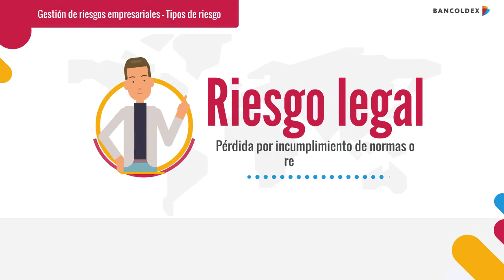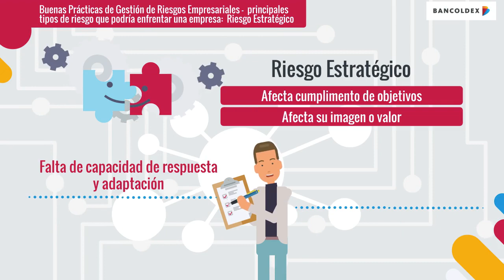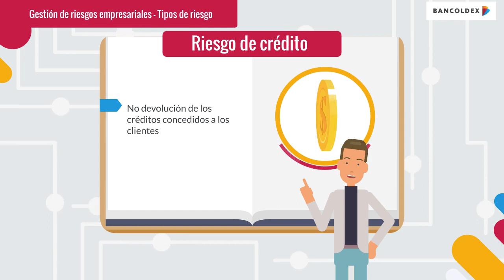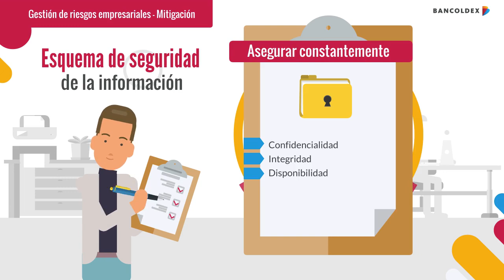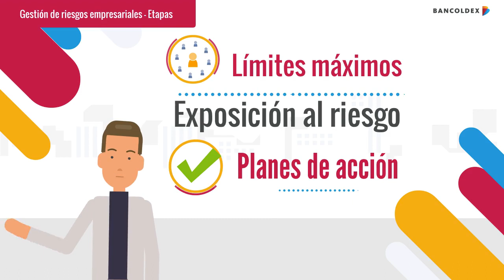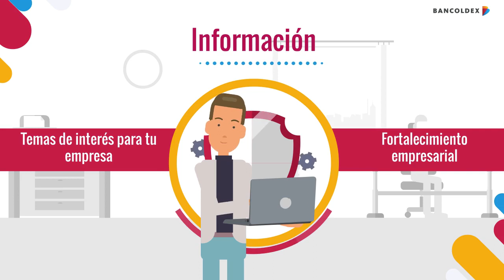2 Buenas Prácticas de Gestión de Riesgos Empresariales